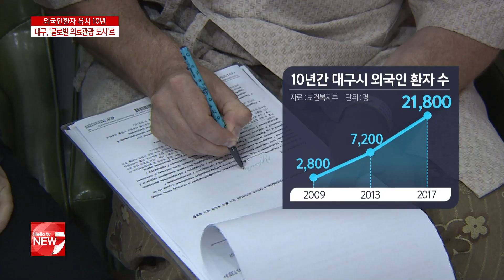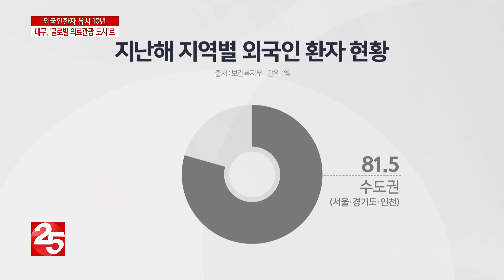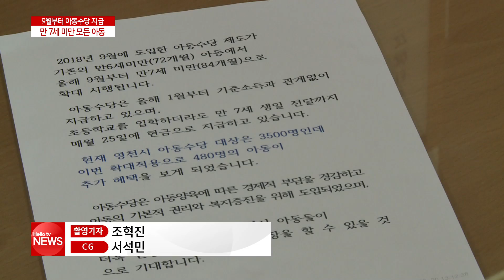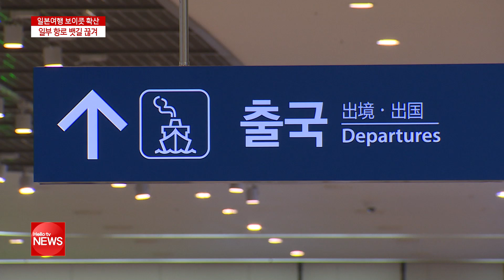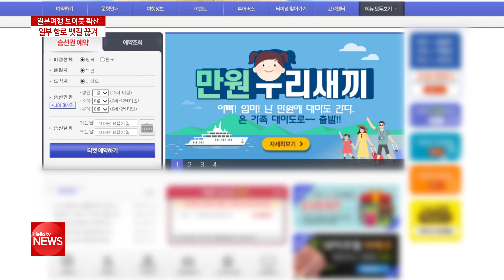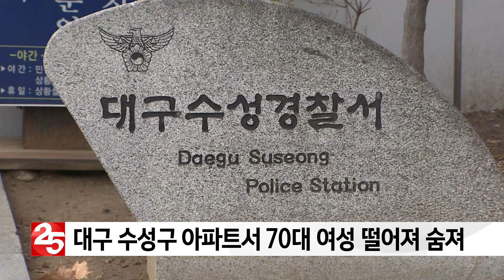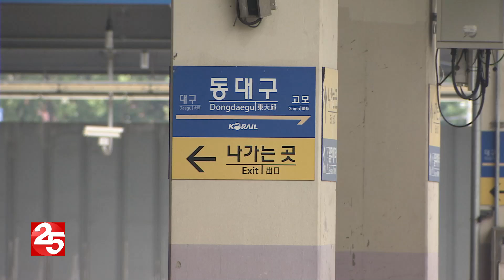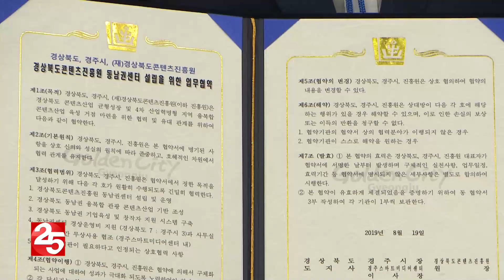헬로TV뉴스 대구경북 8월 20일(화)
1.대구, ′글로벌 의료관광 도시′로
2.축산농가 경비 절감 ′옥수수 사료화′
3.9월부터 아동수당 지급 확대